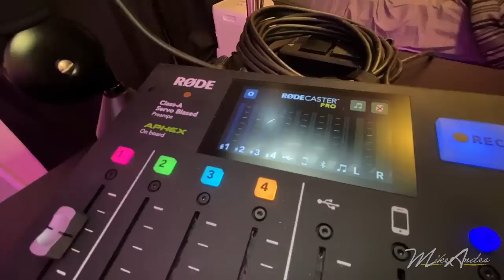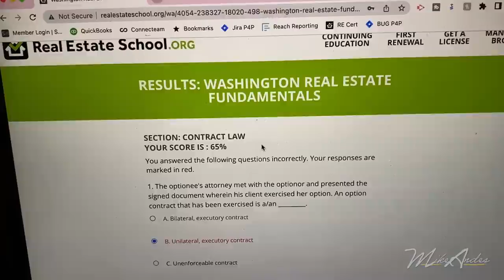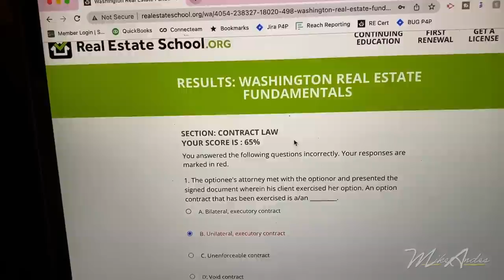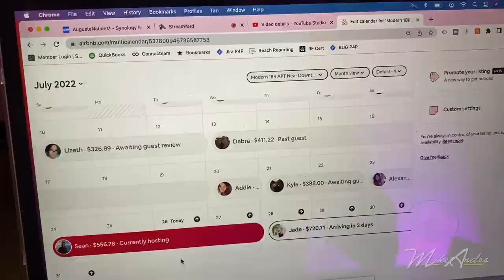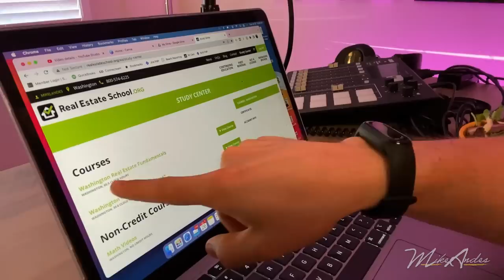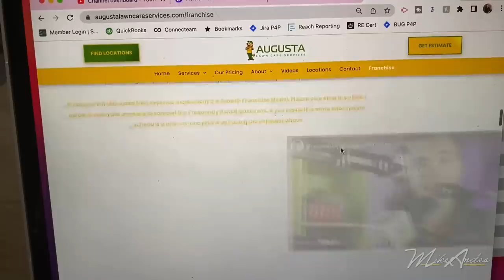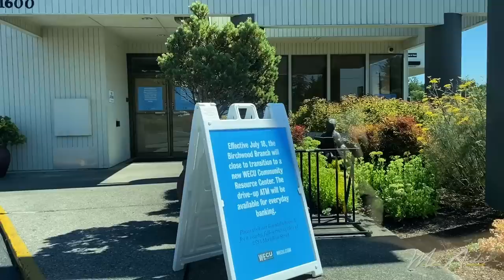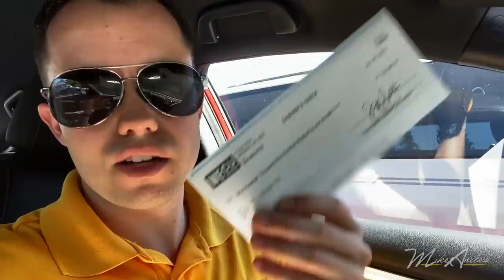I'm becoming a REAL ESTATE AGENT